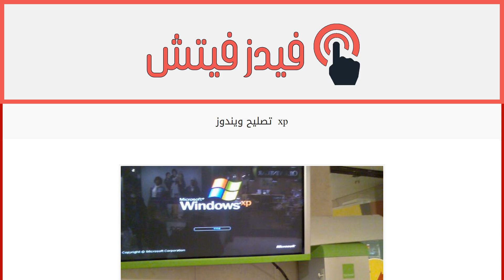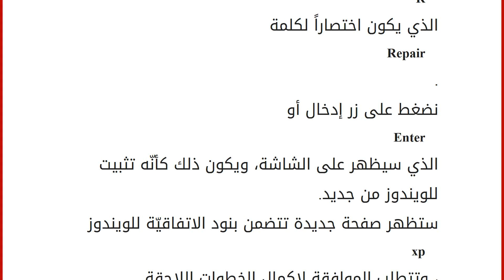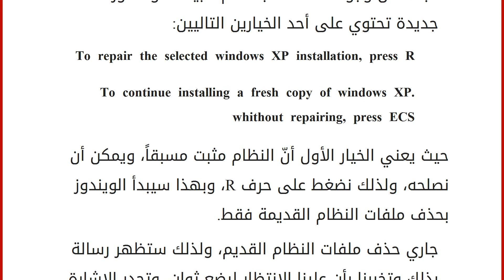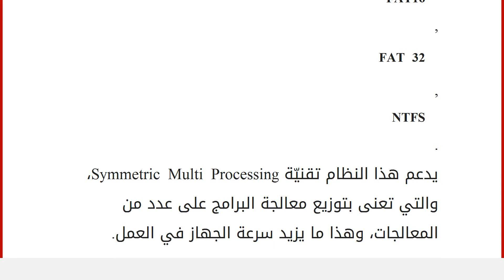تصليح ويندوز xp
إقراألمقال كاملا :
ويندوز xp
يعرف الويندوز xp بأنّه أحد أنظمة التشغيل التي أنتجتها شركة مايكروسوفت وطورتها، والمنتمي لمجموعة أنظمة ويندوز NT، وكان ظهوره الأول بتاريخ 24 آب من عام 2001م، ونزل إلى الأسواق في شهر تشرين الأول من نفس العام، ويشار إلى أنّ هذا النظام تطور في أوخر القرن الماضي، وكان في البداية مجرّد تطوير وتحديث لويندوز 2000. يعد هذا النظام دليلاً واضحاً على التقدم الكبير الحاصل بالنسبة إلى إصدارات ويندوز السابقة، والتي كانت قائمة على نظام دوس، وذلك كونه يوفر درجة عالية من الأمان والاستقرارية والكفاءة، بالإضافة إلى أنّه يقدم واجهة مستخدم تختلف اختلافاً كليّاً عن سابقاتها، وهو النظام الأول الذي يحتاج إلى تفعيل رغبة من مايكروسوفت في التقليل من انتهاكات حقوق النشر، وفي بعض الأحيان يتعرّض هذا النظام إلى عطب وتلف، مما يستوجب حاجة ملحة للإصلاح، وهذا ما سيكون محور حديثنا في سطور موضوعنا التالي. طريقة إصلاح